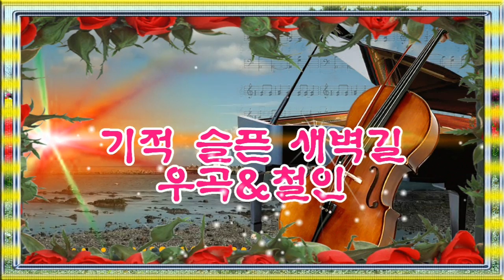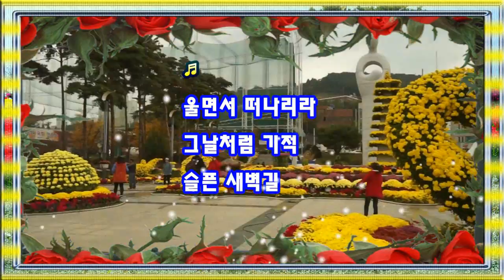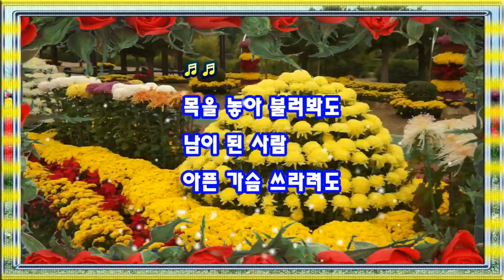기적 슬픈 새벽길 우곡&철인